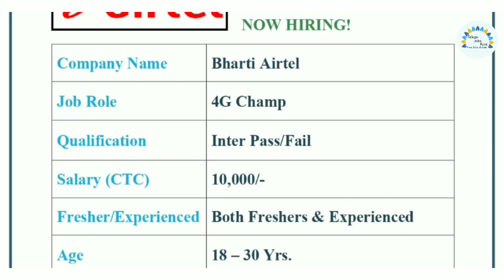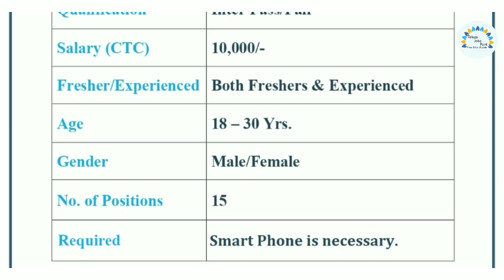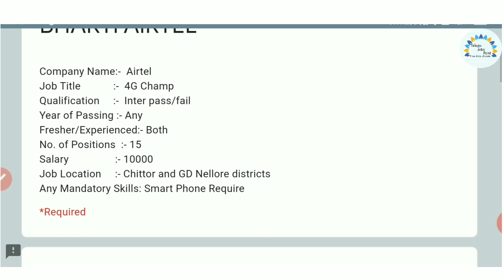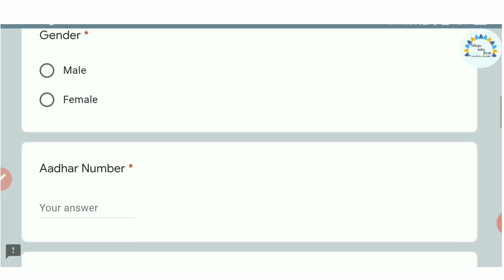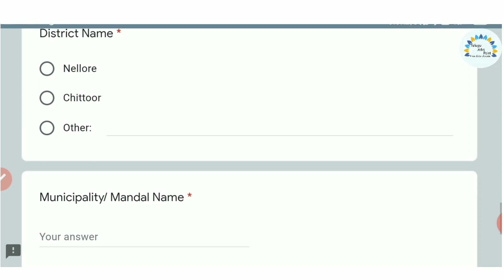Airtel New Jobs || Inter pass/fail || APSSDC Recruitment 2020 || APSSDC new updates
Bharti  Airtel New Jobs || Inter pass/fail || APSSDC Recruitment 2020 || APSSDC new updates

About this video :- ఈ వీడియోలో మీకు  Bharti  Airtel Recruitment 2020 పోస్టుల వివరాలు, నెలకు వేతనం, అర్హతలు, వయసు, ఎంపిక విధానం,  దరఖాస్తు విధానం, దరఖాస్తులకు చివరి తేది పూర్తి వివరాలు ఈ వీడియోలో నేను చెప్పబోతున్నాను